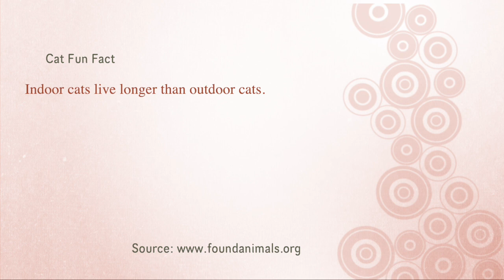Our Siberian Forest Kitten! Moves Around with Big Baby Brother and Mom Nearby (11)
Selby moves away from big baby brother and tries to get more comfortable with mom folding clothes nearby. (Don't forget to see what the fun, helpful, random, or relatable to the video interesting fact is at the end of each video.)